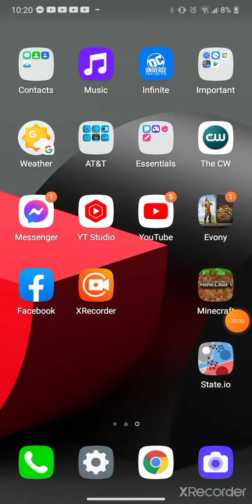Playing State.io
This is my first screen recording of a game hope you like it. 🔴